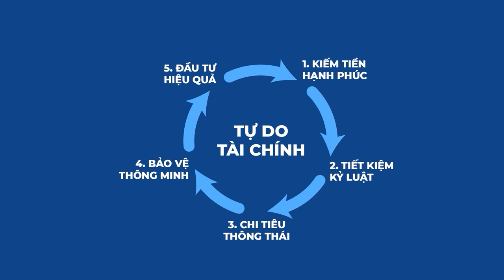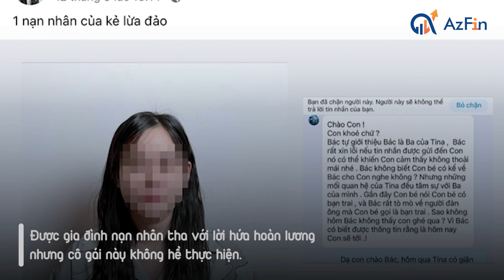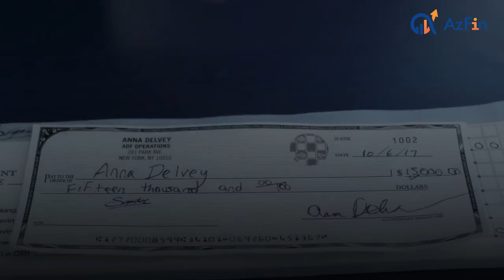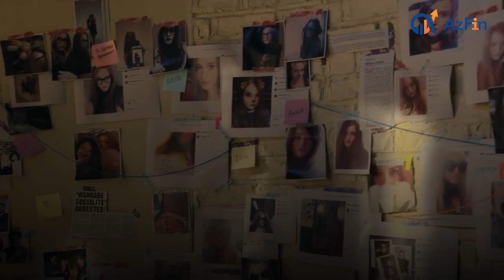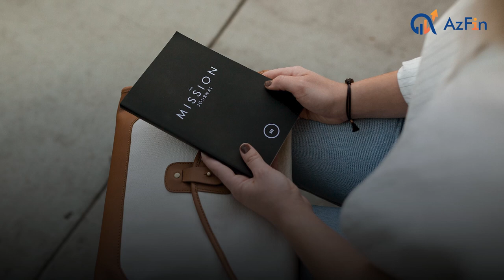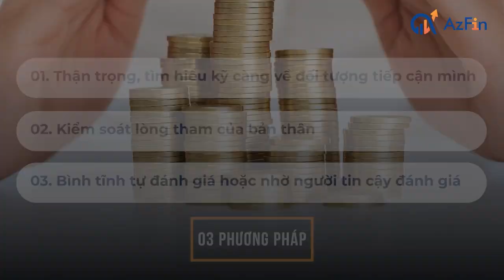Bí mật đằng sau cái tên "Anna Việt Nam" - Điểm chung của những bậc thầy lừa đảo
Vừa qua, mạng xã hội đã lan truyền sự việc xoay quanh cô gái có tên N.T.V.A. (Tina D.) bị tố đã sử dụng những chiêu trò để chiếm đoạt, lừa đảo nhiều người. Bằng thủ đoạn tinh vi của mình, V.A. đã lừa trót lọt nhiều trường hợp.
Câu chuyện của N.T.V.A có những tình tiết khá giống trọng bộ phim Anna: INVENTING ANNA. Từ 2 nhân vật trên chúng ta thấy được điểm chung về mánh khóe của những tên lừa đảo chuyên nghiệp.
Qua đó AzFin mong rằng bài ngày hôm nay sẽ một phần giúp cho anh chị có thể tỉnh táo trong những mối quan hệ xã hội vì bảo vệ tài chính thông minh cũng là một phần trong quá trình hướng tới tự do tài chính của mỗi con người.